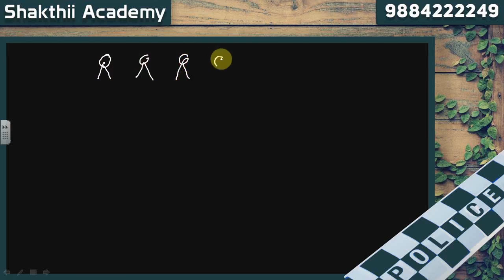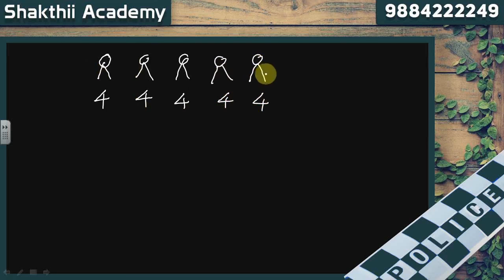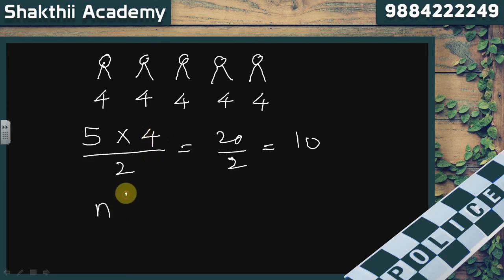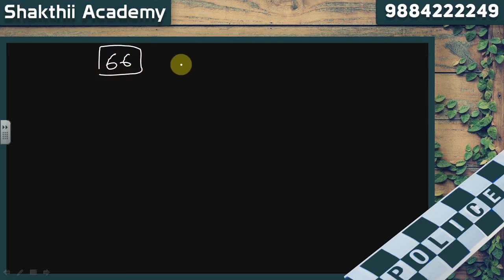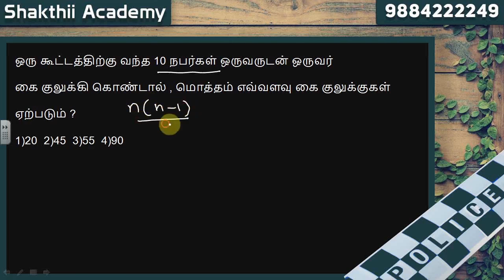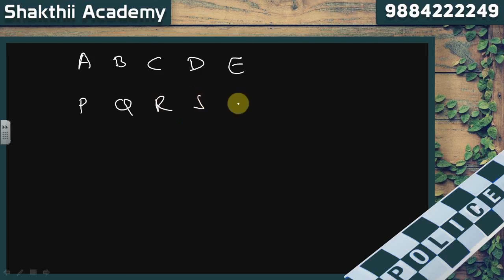PC Exam | Previous Paper Based Psychology -1ll Online Psychology class available ll SHAKTHII ACADEMY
TN Police Exam | Previous Year Paper Based Psychology Problems |2017 | Day 1

Shakthii Academy started Mission 30 Marks(psychology) for Tamilnadu Police Exam.In this video we have given how to solve certain type of problem  which was asked in previous year question paper.This is Day 1 Video.